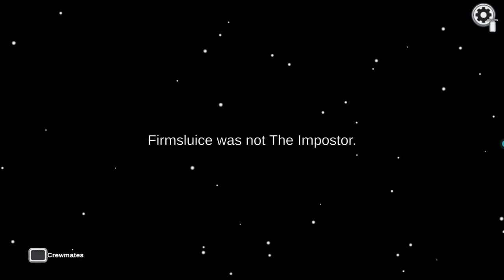among us Gameplay